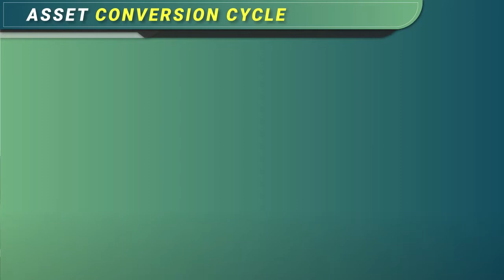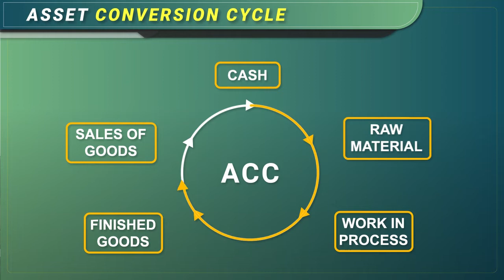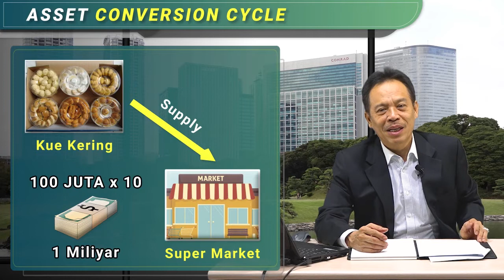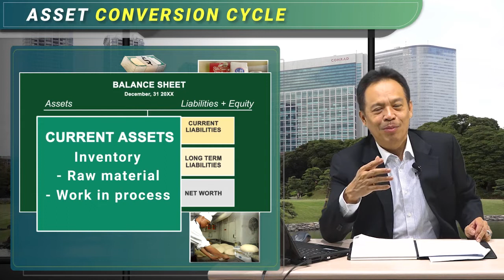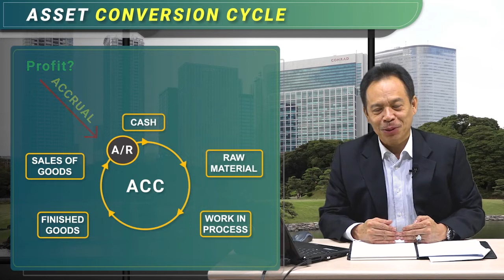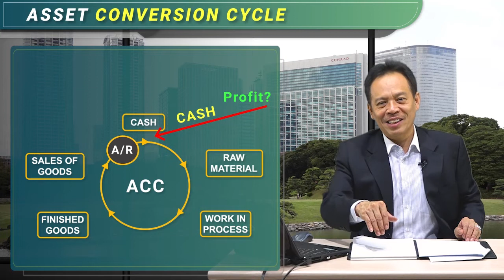Bisnis, ibarat roda yang terus berputar